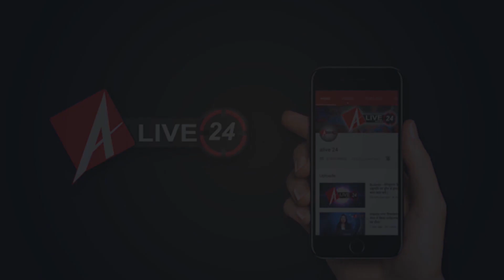Mathura : पटाखों से भरे मकान में जोरदार धमाका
यूपी के मथुरा में एक मकान में धमाके से हड़कंप मच गया। इस मकान में पटाखे रखे हुए थे। धमाका इतना भयंकर था कि मकान के मलबे 200 मीटर दूर तक फैल गए। सुरीर कोतवाली से चंद कदमों की दूरी पर धमाके से पुलिस भी सवालों के घेरे में है। वहीं धमाके के बाद अफरा-तफरी और चीख-पुकार मच गई।
सुरीर थाना क्षेत्र के एक मकान में अवैध बारूद रखा गया था। इसमें अचानक विस्फोट हो गया। तेज धमाके के साथ हुए विस्फोट में दो मंजिला मकान जमीदोंज हो गया। मकान में रहने वाले शख्स की मौत हो गई, जबकि कई घायल हैं। इस हादसे में मकान स्वामी जोगेंद्र सिंह की अस्पताल पहुंचते-पहुंचते मौत हो गई, वहीं आधा दर्जन लोग घायल बताए जा रहे हैं। दो घायलों की हालत गंभीर बताई जा रही है। फिलहाल हादसे के बाद पुलिस और फायरकर्मी जांच में जुटे हैं। आतिशबाजी के लिए बारूद के अवैध भंडारण से हुए इस हादसे में आस-पास के मकानों को भी नुकसान पहुंचा है। बताया जा रहा है कि घनी आबादी के बीच बारूद का भंडारण किया जा रहा था। देर रात बारूद में आग लग गई।
बताया जा रहा है कि जोगेंद्र सिंह बिना लाइसेंस के आतिशबाजी का काम करते थे। घनी आबादी में अपने घर पर जोगेंद्र ने आतिशबाजी का अवैध भंडारण कर रखा था। विस्फोट की चपेट में कई पशु भी आ गए।
देर रात हुए बारूद के धमाके ने पुलिस अफसरों की नींद उड़ा दी है। आनन-फानन में इलाका और नौहझील पुलिस मौके पर पहुंची और घायलों को उपचार के लिए अस्पताल भिजवाया। पुलिस ने मामले की जांच पड़ताल शुरू कर दी है।